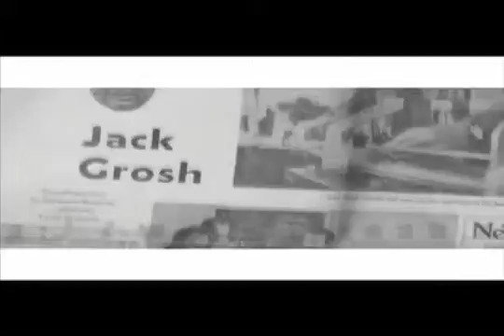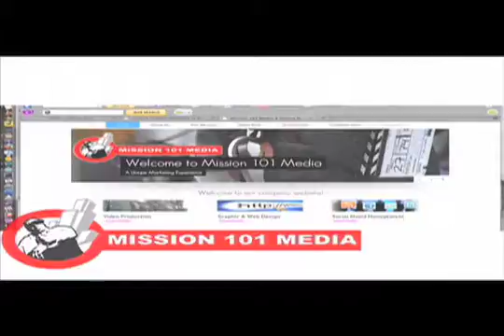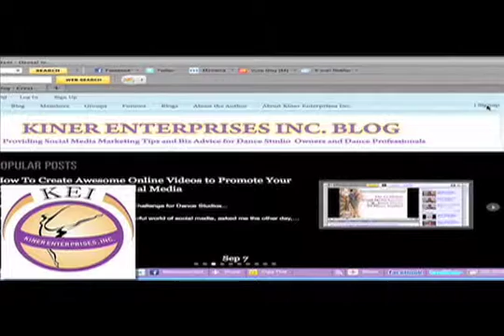Octavia "Team Ohhh" Yearwood on "The Kiner Hour - Let's Talk Dance With Ashani Mfuko"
Special Guest Octavia "Ohhh" Yearwood" talks about why dancers should have their own "Identity", how to motivate and inspire your dance students, and tells us all about "Team Ohhh".
THE KINER HOUR - LET'S TALK DANCE WITH ASHANI MFUKO RADIO SHOW
This show covers hot topics in the dance world, dance events, the business side of the dance industry, how to be successful in the dance industry, health and wellness, social media for dance tips, and how to stay positive and motivated as a dance studio owner, dance teacher, and professional dancer, with special guest interviews from dance-industry leaders.